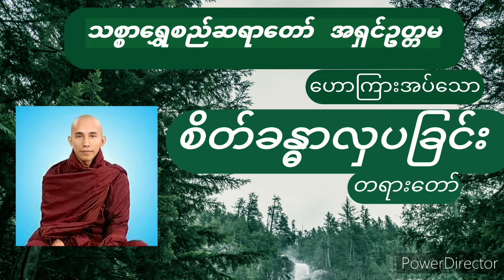စိတ်ခန္ဓာလှပခြင်း(သစ္စာရွှေစည်ဆရာတော်)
ကိုယ့်ကိုယ်ကိုယ်အားကိုးပါ၊
ကိုယ်ကလွဲလို့
ဘယ်သူ့ကိုမှအားမကိုးပါနဲ့။

တရားကိုအားကိုးပါ၊
တရားကလွဲလို့
ဘယ်အရာမှ အားမကိုးပါနဲ့။

(အတ္တဒီပသုတ္တန်)